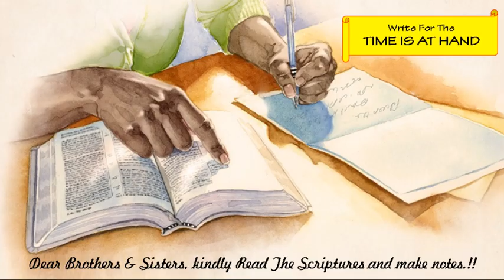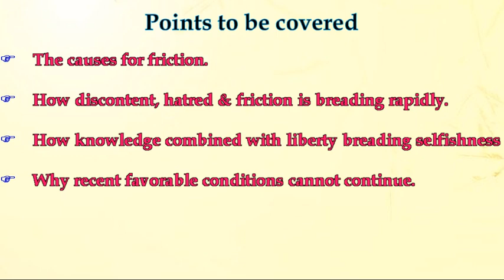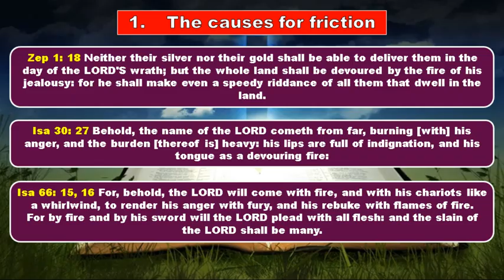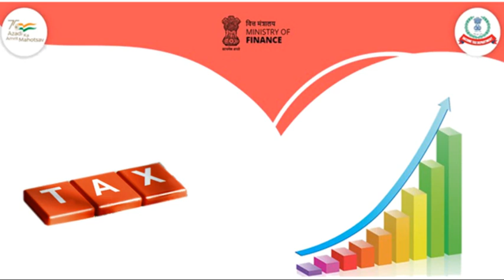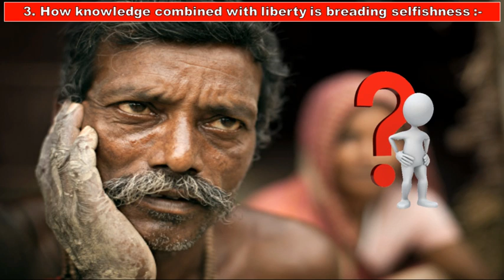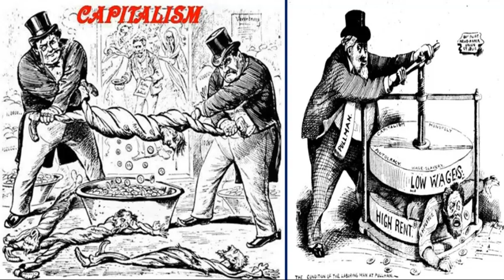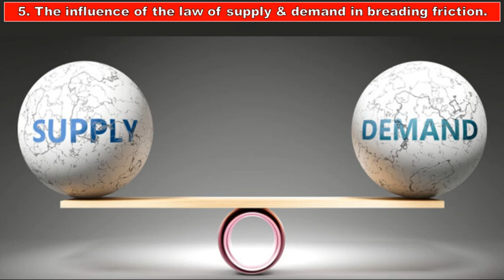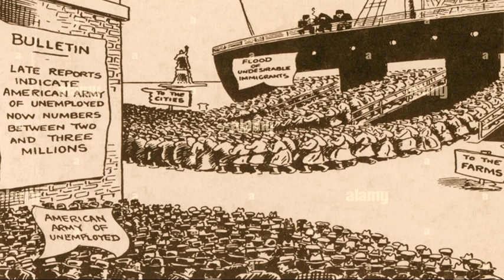4th vol - Social friction nearing combustion For Free Kannada Bible Study Contact Br Raju 8867768876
4th vol - Social friction nearing combustion For Free Kannada Bible Study Contact Br Raju 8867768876 - Jesus Loves Ministry